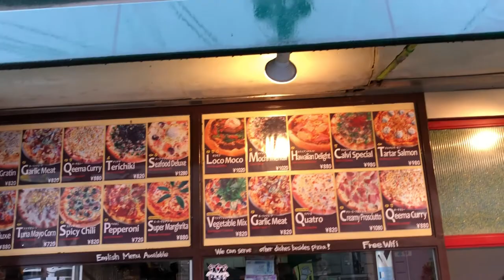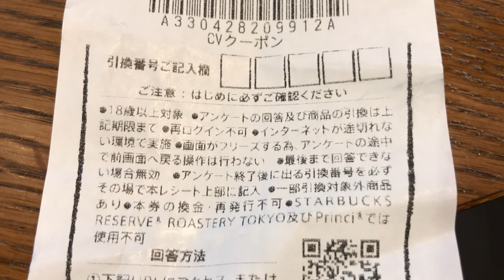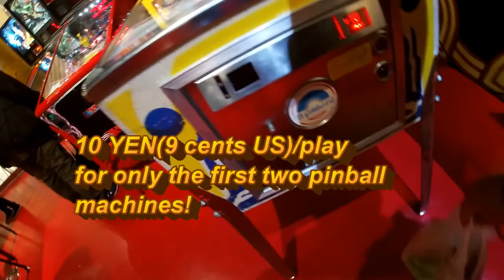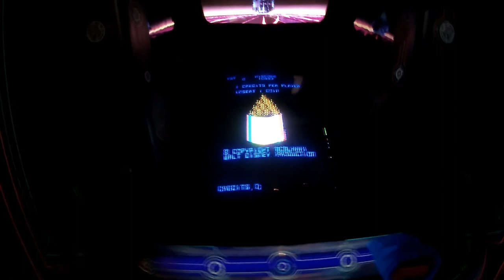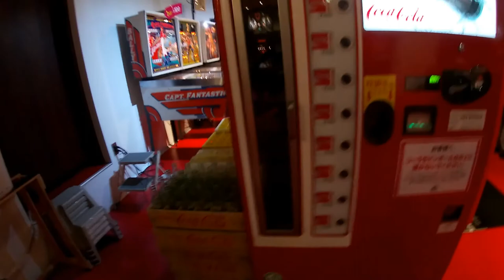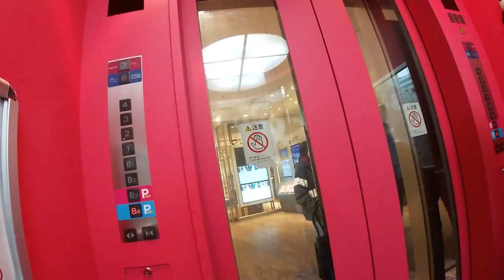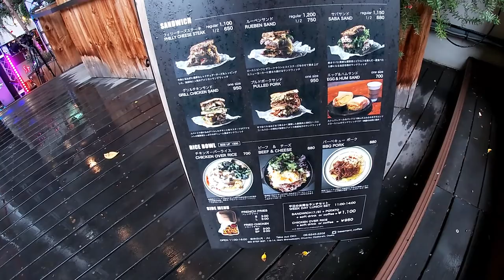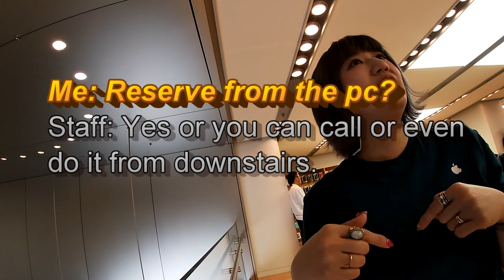Exploring Shinsaibashi Osaka Amerikamura/Big Step/Apple Store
Hi everyone!  I was in Shinsaibashi Osaka today on a crappy rain day!  I wanted to record but the weather was so bad that I gave up.
I just walked around Amerikamura, then to the Big Step for some coffee and pinball.  Then I went to the Apple Store.

Bingo 5,
Japan Lotto,
Japan scratch lotto
Japan sightseeing,
Japan travel guide,
JAPAN,
Japanese banking,
Japanese culture,
Japanese language,
Japanese,
Japanican,
lottery,
takarakuji,
things to do in Japan,
Tokyo,
Typhoon in Japan,
visit Japan,